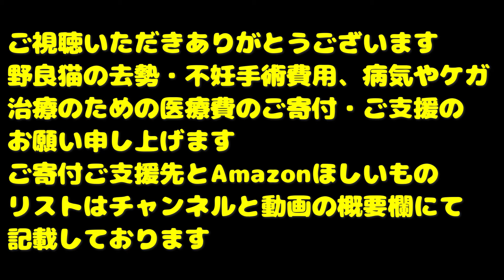ガリガリの白猫にご飯をあげたら涙を流しながらおいしそうに食べる さくらねこへの給餌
野良猫のリアル、ありのままの姿を配信します。
CaTuber猫たかＤチャンネルのサブチャンネルになります。

YouTubeの収益の一部を動物愛護団体や個人ボランティアさんに寄付しています。
２０２３年以後の動画の保護猫たちの医療費やTNRにかかった費用はすべて私、猫たかDが全額負担しております。
当座預金
口座番号 0325812

猫さんたちのご飯のご支援
アマゾンほしい物リスト

Canon EOS R5
Canon EOS R8
Canon EOS R7

SONY FX3
SONY ZV-E1
SONY FX30
SONY ZV-E10
SONY α6400

LeicaQ3

Xperia PRO

使用マイク
SONY ショットガンマイクロホン ECM-B10
SONY ショットガンマイクロホン ECM-G1